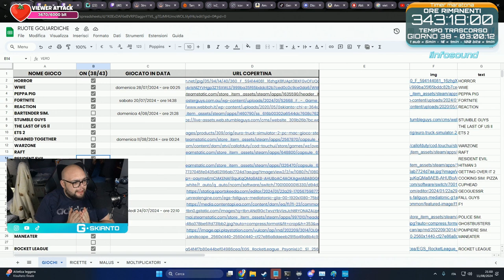CAP E PORT 😲 - BEST OF GSKIANTO